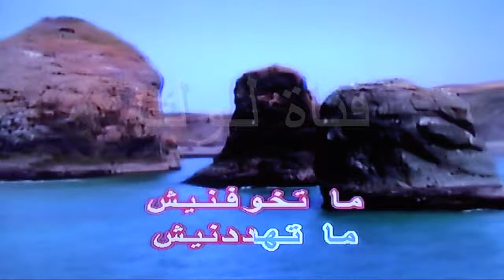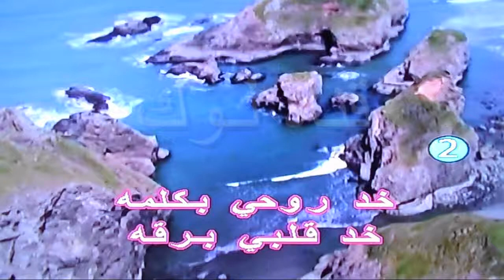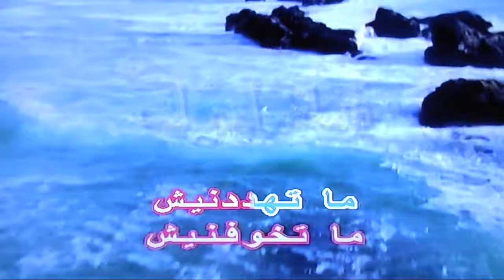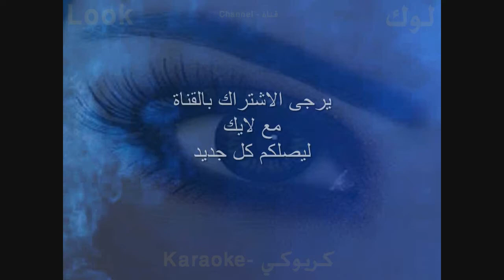انا كده - سميرة سعيد - كاريوكي - قناة لوك - اغاني عربية